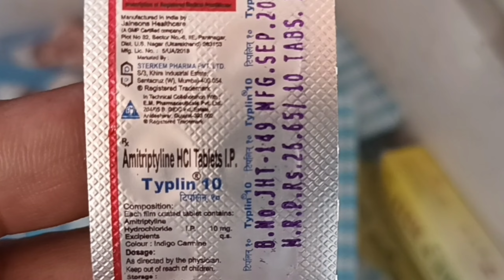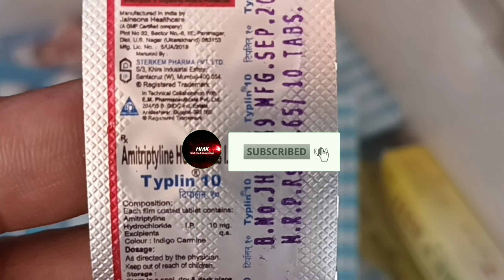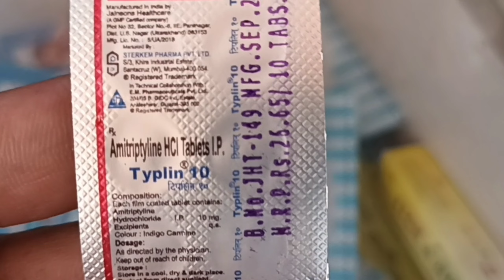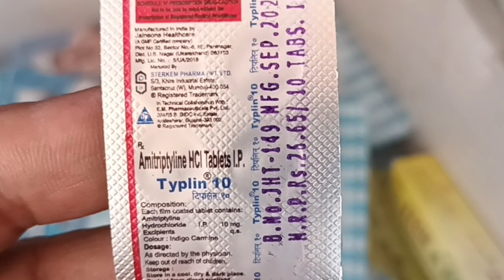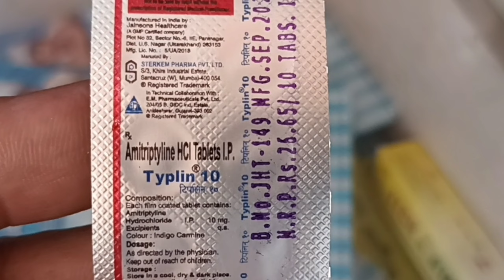Typlin. 10g tablets uses in hindi | typlin 10 mg tablets price | typlin 10 tablets dose